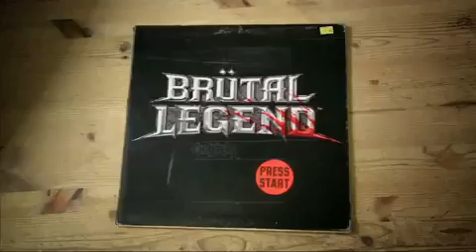Brutal Legend Multiplayer Ironheade Units321